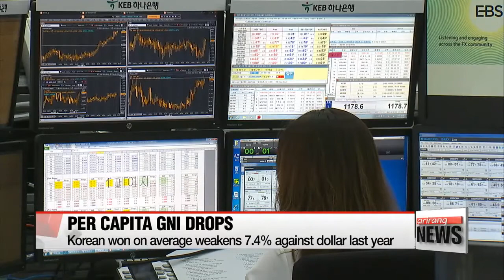Korea's per capita GNI drops last year on weakening won trend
작년 1인당 국민소득 2만7천340달러…6년 만에 감소
Korea's gross national income per capita last year DROPPED... for the first time in six years.
The central bank cites the weakening local currency trend as the major reason for the decline... that drived down the dollar-converted value of income.
Our Hwang Ji-hye has the details.
The long-targeted goal of gross national income per capita topping the 30-thousand U.S. dollar mark... will have to remain as Korea's goal for another year.
The Bank of Korea says... the income per person last year stood at 27-thousand-340 dollars,... down more than 2-and-a-half percent from a year ago.
It's the first decline... since the country was hit hard by the global financial crisis in 2009.
The central bank attributes the drop to the weakening Korean won against the greenback... that dragged down the dollar-converted value of the national income.
The won on average weakened over seven percent against the dollar last year from the previous year.
In fact, the gross national income per capita ROSE... more than four percent... in terms of local currency.
Personal gross disposable income,... which gauges the amount of money a person can spend on whatever they want,... also dropped 2-and-a-half percent in dollar terms,... but the amount went up nearly five percent, if calculated in local currency.
But,... it looks hard for Korea to completely wash off concerns of sluggish growth momentum,... with the economy expanding 2-point-6 percent last year.
That marks a slowdown... from 3-point-3 percent growth posted in 2014.
And facing exports plunging for the 14th straight month now,... forecasts are showing that Korea will fail to grow in the three percent range again this year.
With that... analysts are expecting the central bank to slash its growth outlook for this year... that currently stands at three percent... when it releases its new figures next month.